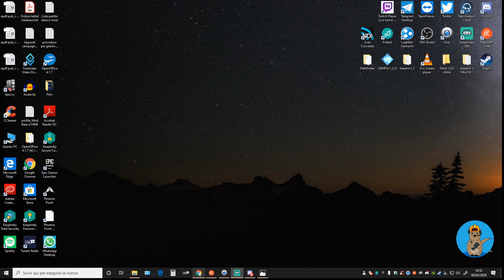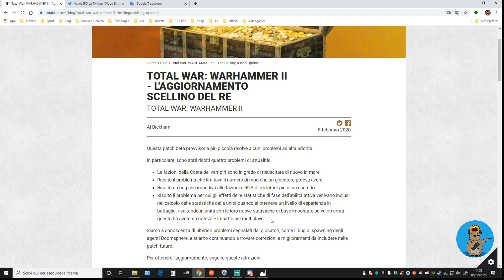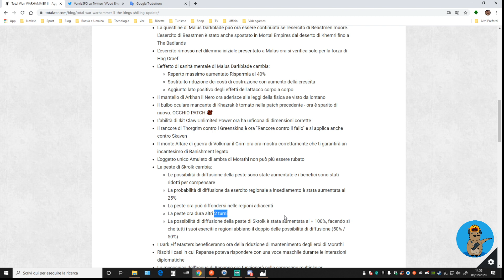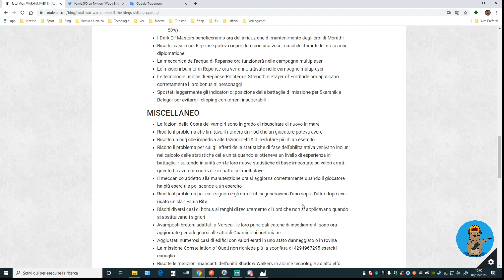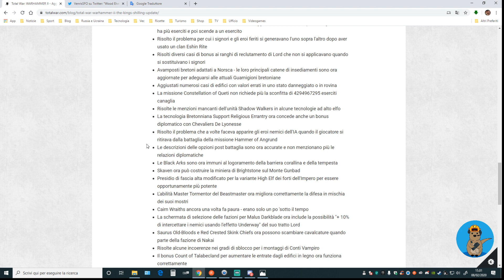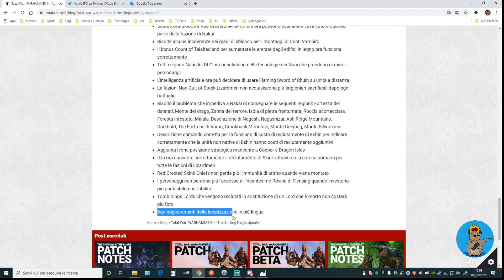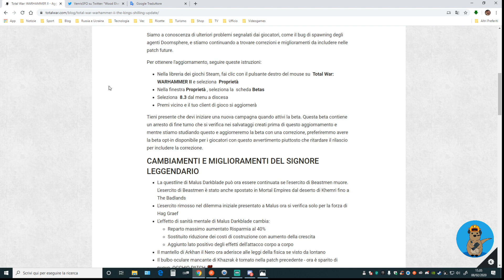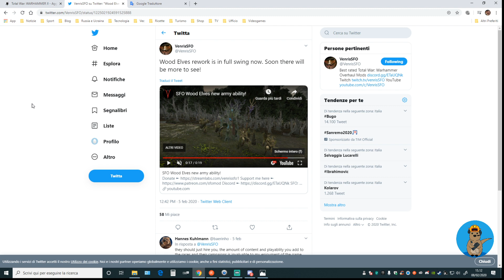News #09 - Total War: Warhammer 2 e SFO GrimhammerII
Guardate questa live trasmessa nella serata del 21/01/2020 per avere tutte le informazioni, relative al progetto comunity La Cricca del Sottosuolo:

Nuovo server Discord per la comunity che raggruppa i canali amici (vedi sotto)

Nuovo gruppo Telegram per la comunity che raggruppa i canali amici (vedi sotto)

Non perdetevi in fondo alla descrizione i canali amici consigliati, credetemi ne valgono la pena; parola di "Tharfone" e del "Vecchio Bastardo"

Total War warhammer 2 II sfo grimhammer II news ita

Ciao dal Vecchio Bastardo potete trovarmi su:
Pagina Steam: Vecchio Bastardo